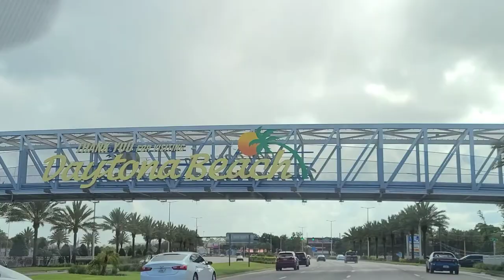HAPPY BIRTHDAY, PETER HARPER! | Daytona Beach Advenutres, Warm Waves and Low Crowds On A Saturday